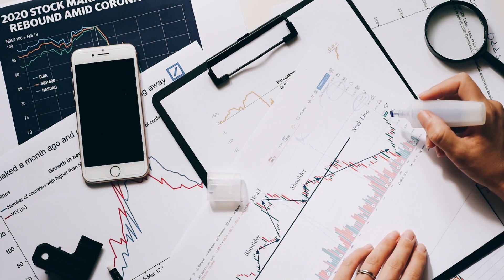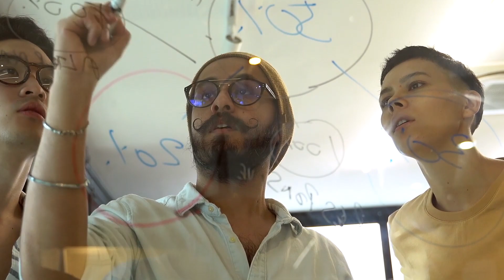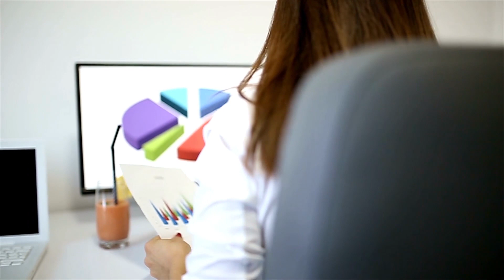🤯Surprising Truth About Projections in Investing| Charlie Munger & Warren Buffett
In this iconic interview, Warren Buffett and Charlie Munger reveal the surprising truth about projections regarding investing.

💰The Beat The Market Analyzer simplifies stock investing by avoiding unnecessary complexity, hype, and information overload. They adhere to the common-sense value investing principles of Warren Buffett and Benjamin Graham, streamlining the stock investing process for you, and making wealth accumulation more straightforward and hassle-free.

We appreciate your support! Thank you...

There are risks associated with investing in securities. Investing in stocks, bonds, exchange traded funds, mutual funds, and money market funds involve risk of loss.